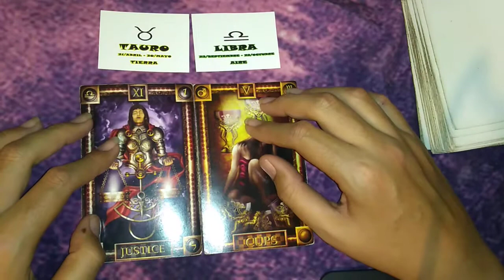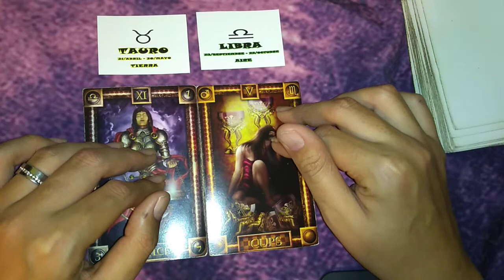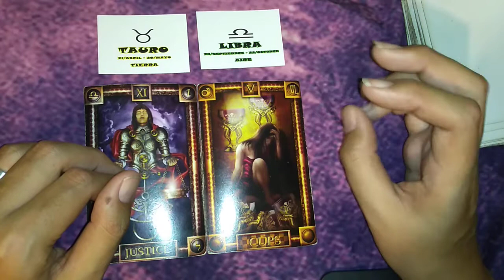TAURO/LIBRA - COMPATIBILIDAD ABRL 2019